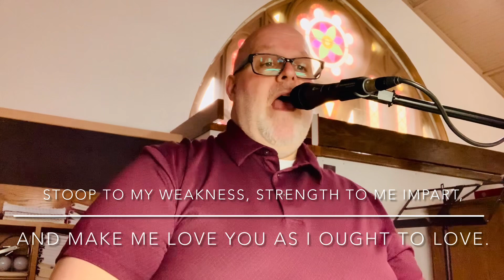Spirit of God, Descend upon My Heart - ELW 800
Hymn 800 - Evangelical Lutheran Worship

TUNE - MORECAMBE

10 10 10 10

Musician: Tim McNabb

Accompaniment Style: The Jazz Singers